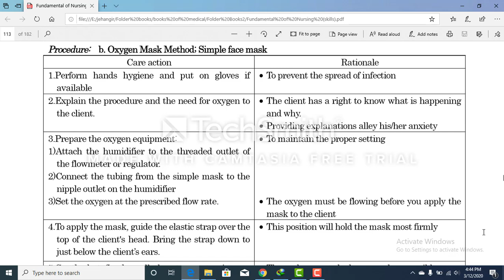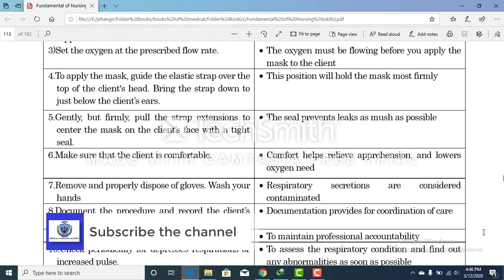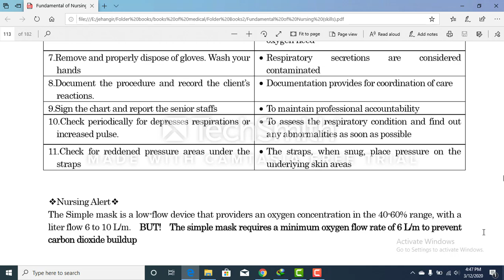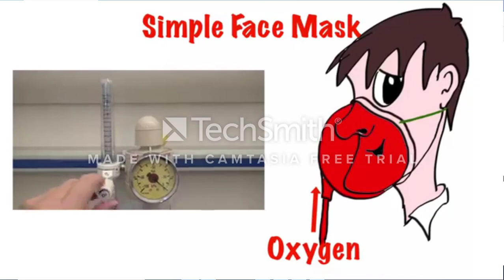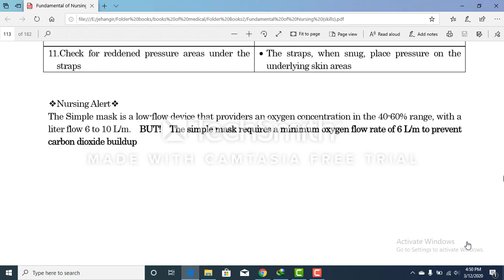Oxygen face mask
in this video you will learn that how to apply oxygen face mask to the patient. oxygen face mask should be applied to the patients to whose requirement is more than 4 liters. Its because in lower concentration there is deposition of CO2 occurs. So we should apply oxygen from 5lit/min to the 10lit/min to the patient.